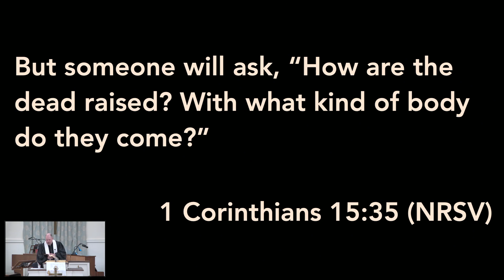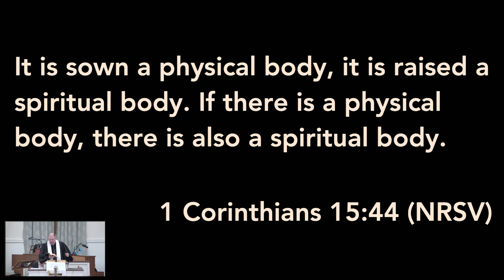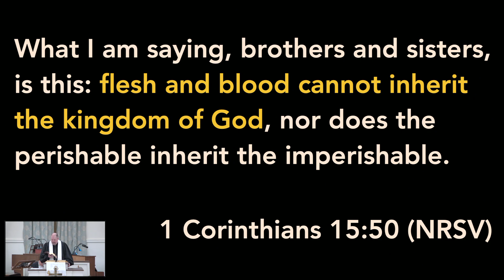Feb 27 2022 Sermon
Rev Jack Varnell, What's the Deal with Resurrection?, 1 Corinthians 15:35-38, 42-50